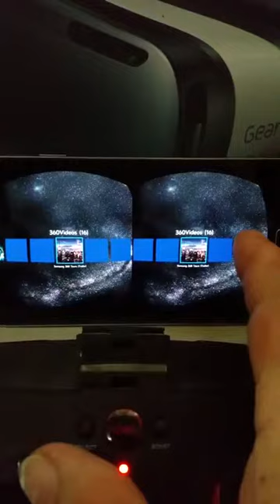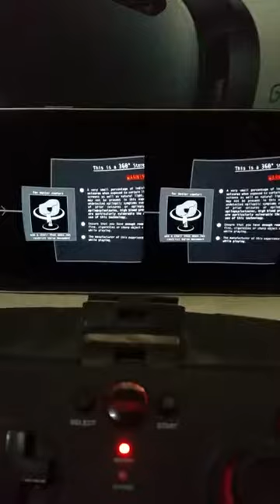Samsung Gear VR OculosVirtual Realyt No Brasil(3)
Samsung gear vr Virtual  Realyt  Lançamento no Brasil  Oculus  Demonstração.